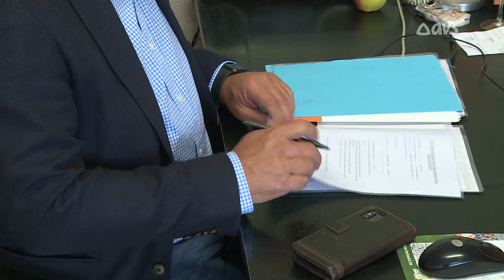Proflicentie voor Deinze